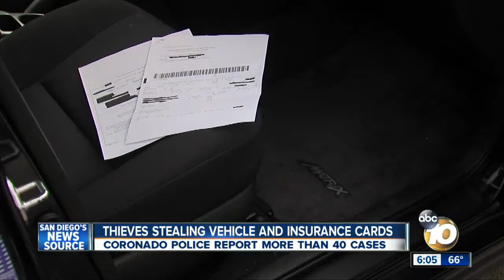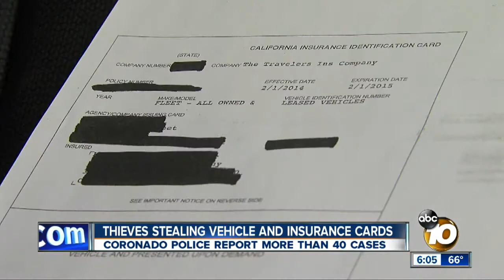Thieves target unusual items In Coronado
Coronado police have an unusual crime spree on their hands: thieves are stealing vehicle registration cards from cars around town.